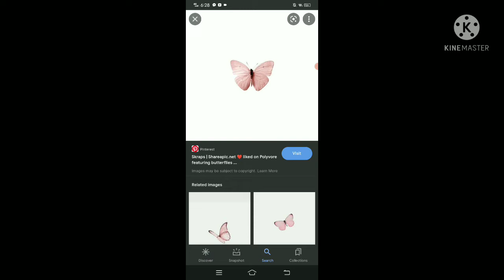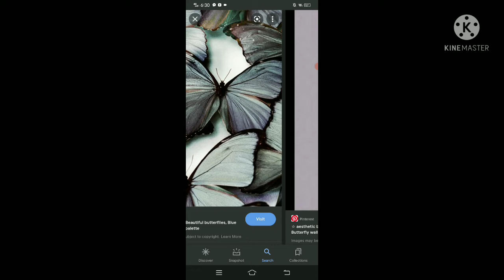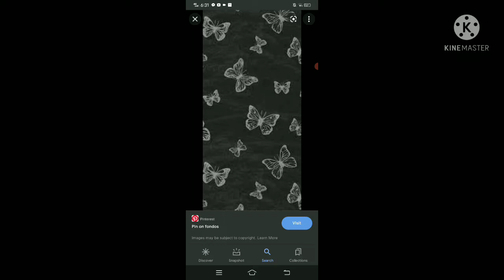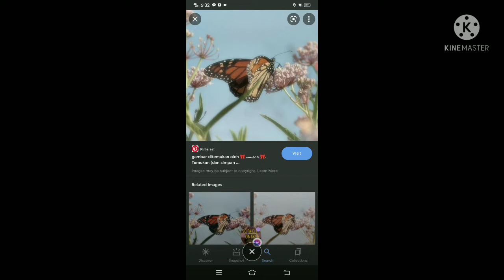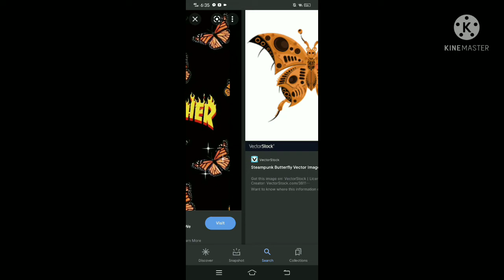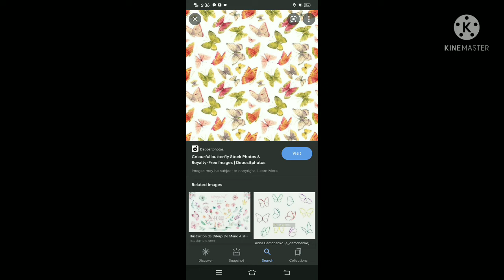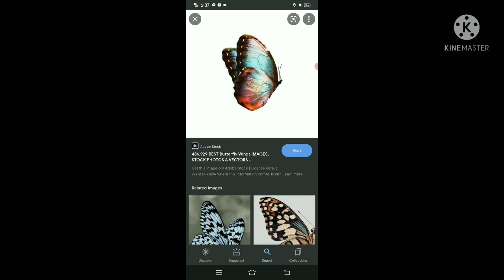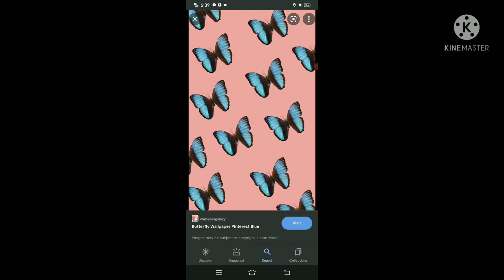Amazing!COLORFUL BUTTER FLY PHOTO COLLECTION || Jane Castillo VLOG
vlog title;AMAZING!COLORFUL BUTTERFLY PHOTO COLLECTION /Jane Castillo VLOG